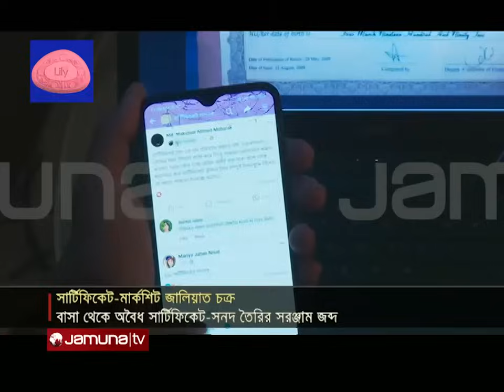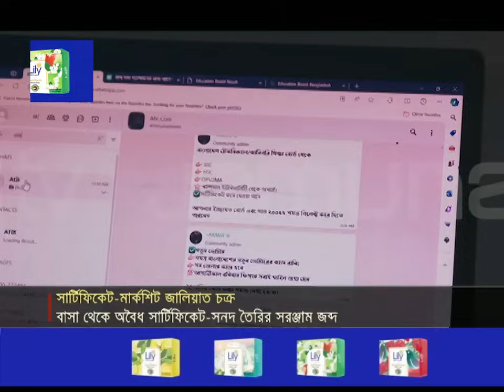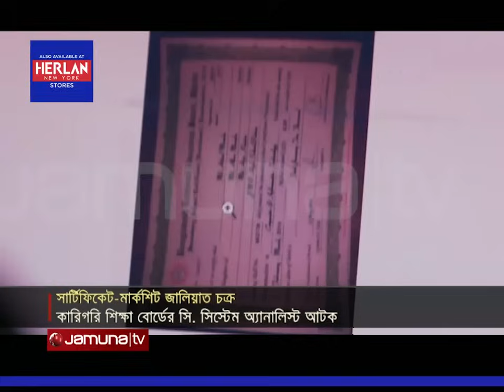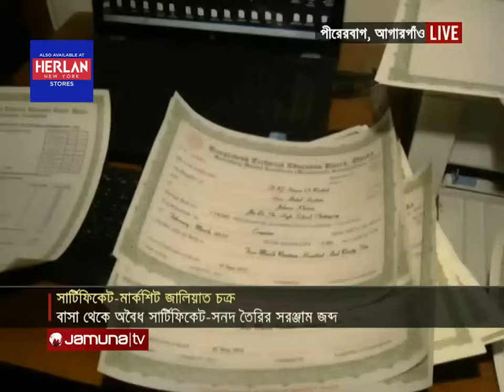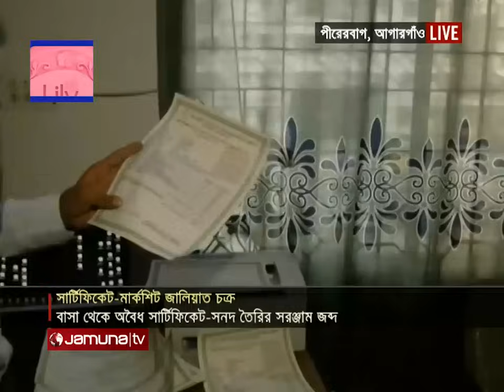বানিয়েছেন ৫ হাজার ভুয়া সনদ, অবশেষে বন্দি হলেন ডিবির হাতে | Fake Certificate | Jamuna TV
সাত বছর ধরে বানিয়েছেন অন্তত ৫ হাজার ভুয়া সনদ। যমুনা টেলিভিশনে এ বিষয়ক সংবাদ প্রচারের পর, অবৈধ সনদ এবং মার্কশীট তৈরি ও বিক্রির অভিযোগে; কারিগরি শিক্ষা বোর্ডের সিনিয়র সিস্টেম অ্যানালিস্ট একে এম সামসুজ্জমান'সহ ২ জনকে গ্রেফতার করেছে গোয়েন্দা পুলিশ। উদ্ধার হয় বিপুল পরিমাণ অবৈধ সনদ এবং মার্কশীট।

Address:
Bangladesh.